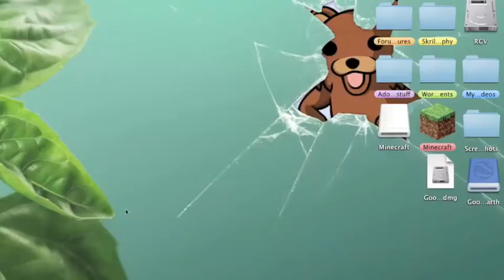Minecraft: FUS RO DAH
Yes, this may not be the song, but... Its still amazing =D